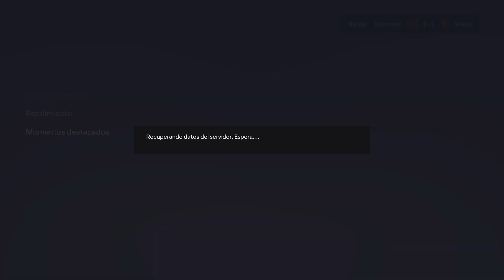CONMEBOL LIBERTADORES PATRONATO VS MELGAR Estadio Nacional de Brasilia Mané Garrincha BRASIL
CONMEBOL LIBERTADORES PATRONATO VS MELGAR Estadio Nacional de Brasilia Mané Garrincha BRASIL -- Watch live